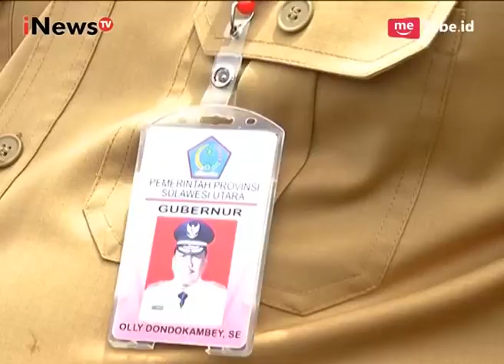Ternyata Arti Nama Pulau Miangas Tak Seindah Lautnya Part 02 - Indonesia Border 18/09